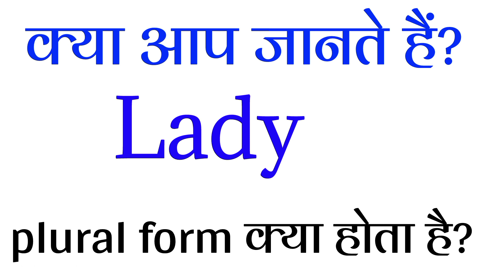lady plural form in english | lady ka plural form kya hota hai english mein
lady plural form in english | lady ka plural form kya hota hai english mein | pliral form in english.

Welcome back to our friends @Aaoenglishseekhe     In this video we are learning plural form of lady with hindi meaning.

More videos may be helpful for you.